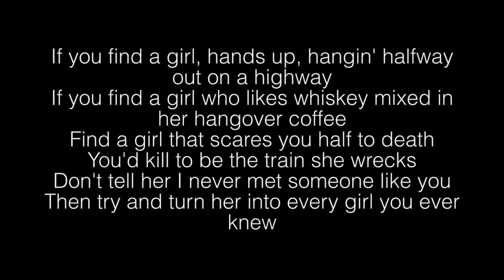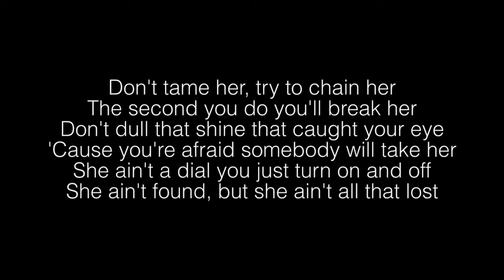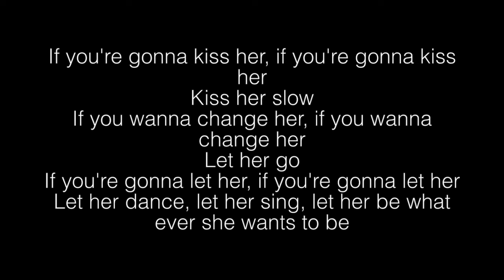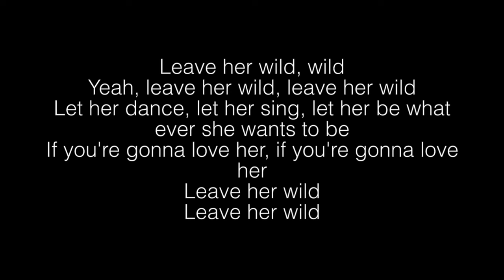Tyler Rich- Leave Her Wild Lyrics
Leave Her Wild Lyrics

[Verse 1]
If you find a girl, hands up, hangin' halfway out on a highway
If you find a girl who likes whiskey mixed in her hangover coffee
Find a girl that scares you half to death
You'd kill to be the train she wrecks
Don't tell her I never met someone like you
Then try and turn her into every girl you ever knew

[Chorus]
If you're gonna love her, if you're gonna love her
If you're gonna love, leave her leave her wild
If you're gonna make her, if you're gonna make her
Make her smile, smile
If you're gonna let her, if you're gonna let her
Let her dance, let her sing, let her be what ever she wants to be
Leave her wild

[Verse 2]
Don't tame her, try to chain her
The second you do you'll break her
Don't dull that shine that caught your eye
'Cause you're afraid somebody will take her
She ain't a dial you just turn on and off
She ain't found, but she ain't all that lost

[Chorus]
Leave her wild
Oh, leave her wild, yeah
Leave her wild, leave he wild
Leave her wild

[Bridge]
If you're gonna kiss her, if you're gonna kiss her
Kiss her slow
If you wanna change her, if you wanna change her

[Chorus]
Leave her wild
Leave her wild, wild
Yeah, leave her wild, leave her wild
Leave her wild
Leave her wild